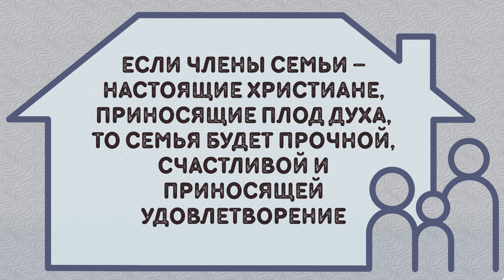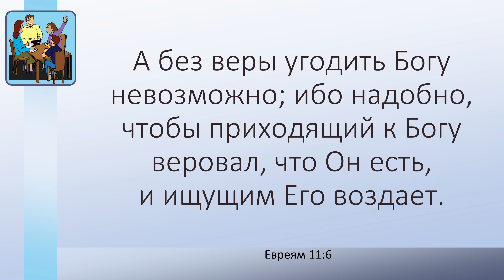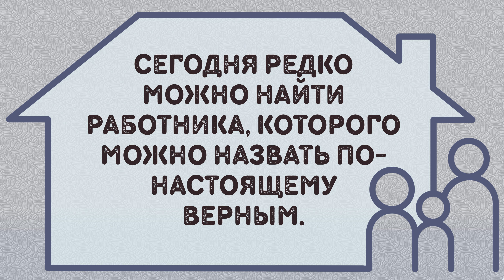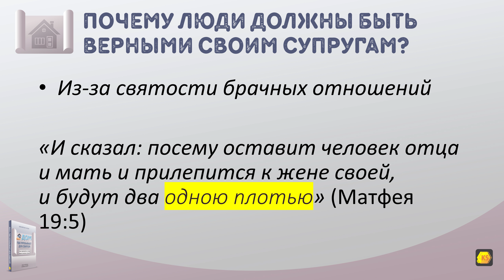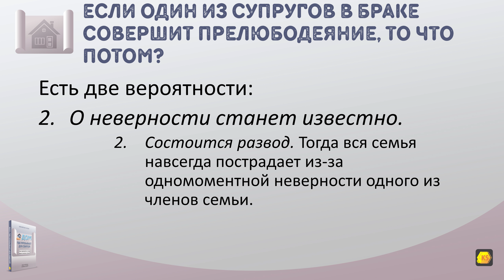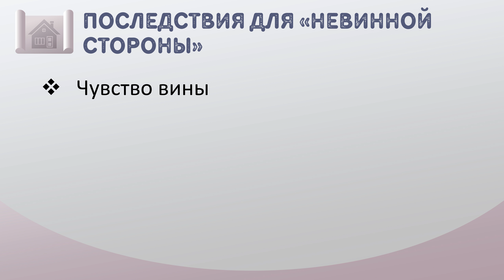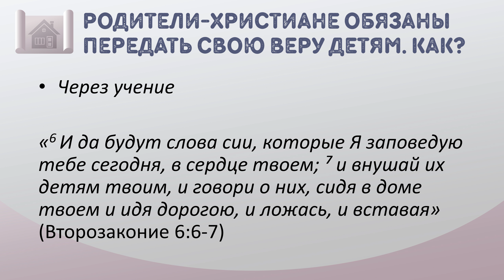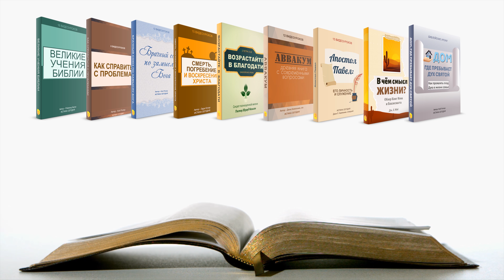Урок 8. Верность в доме - "Дом, где пребывает Дух Святой" - Кой Ропер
Если члены семьи – настоящие христиане, приносящие плод Духа, то семья будет прочной, счастливой и приносящей удовлетворение.

1. Почему часть плода Духа – «вера», лучше выразить словами «верность» или «преданность»? Каково значение греческого слова, которое здесь употребляет Апостол Павел?
2. В выполнении каких обязанностей от нас ожидается верность?
3. Каковы наиболее распространённые причины того, что супруги бывают неверны друг другу? Почему люди должны быть верными друг другу в супружестве? Какими могут быть последствия неверности?
4. Как родителям быть верными в передаче веры своим детям?
5. Какова участь неверных?